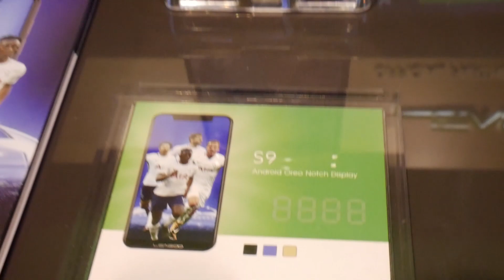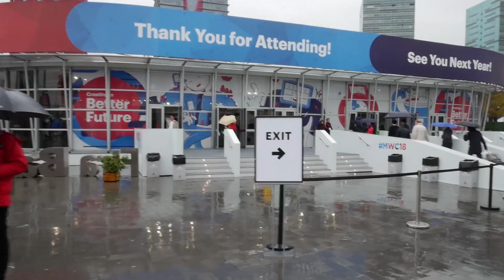De grootste smartphonebeurs van de wereld! Vlog #3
De derde en laatste dag van MWC. Zoveel dingen gezien en zoveel meegemaakt. Hoogtepunt van vandaag: VR tafeltennis! Er waren zoveel andere gadgets waar geen video van is, maar die mij wel één ding duidelijk hebben gemaakt: we leven in de toekomst.